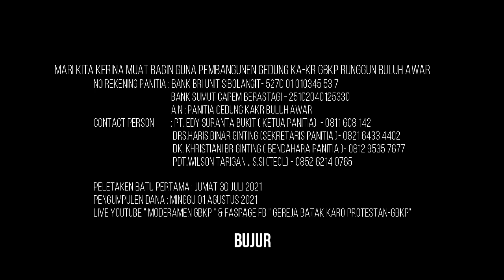SAMBUTAN BPMK SIBOLANGIT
SAMBUTAN BPMK SIBOLANGIT  DALAM RANGKA PENGUMPULAN DANA PEMBANGUNAN GEDUNG KAKR RUNGGUN BULUH AWAR
Mari dukung dengan doa dan dana  "PEMBANGUNAN GEDUNG KAKR GBKP BULUH AWAR", yang dilaksanakan pada :
1. Jumat, 30 Juli 2021         : Peletakan Batu Pertama di Buluh Awar
2. Minggu 01 Agustus 2021 : Penggalangan Dana secara Live Streaming  (Youtube "Moderamen GBKP" dan Fanspage FB "Gereja Batak Karo Protestan-GBKP")

Mari Kita wujudkan " Toto Anak KAKR Buluh Awar""